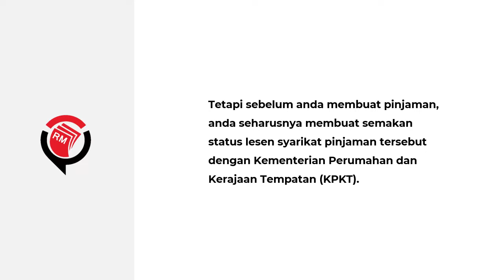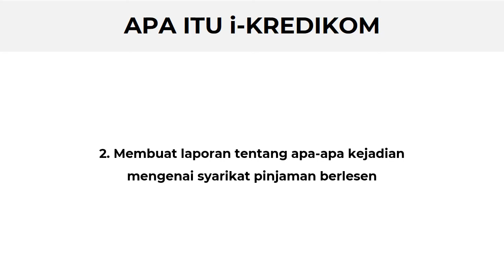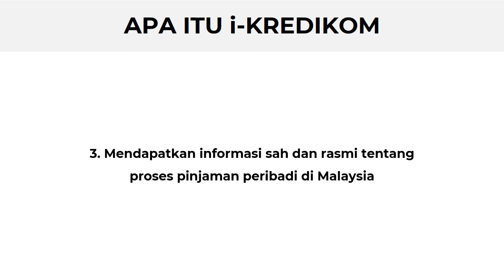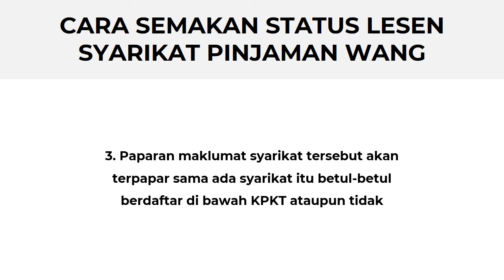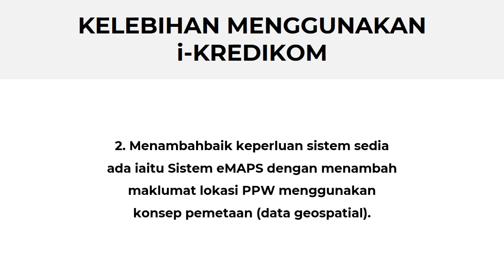SEMAKAN STATUS LESEN SYARIKAT PINJAMAN WANG Guna i-KrediKom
Di masa dilanda pendemik ini,mungkin anda sesetengah yang terdesak ingin memerlukan wang segera namun tidak mempunyai sebarang dokumen ataupun slip gaji kerana anda telah kehilangan kerja.

Tetapi sebelum anda membuat pinjaman, anda seharusnya membuat semakan status lesen syarikat pinjaman tersebut dengan Kementerian Perumahan dan Kerajaan Tempatan (KPKT).

Terkini KPKT telah menyediakan cara terbaru menyemak status lesen syarikat pinjaman, iaitu dengan menggunakan aplikasi mudah alih i-KrediKom. Disini kami kongsikan caranya, semoga membantu.